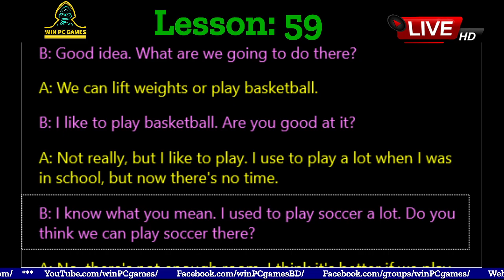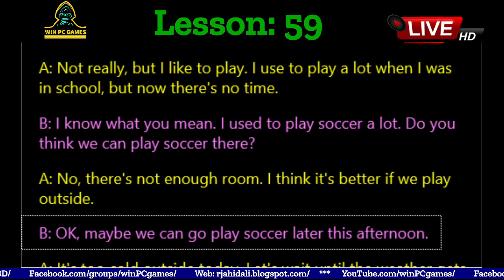Conversation | Lesson - 59 : GOING TO THE GYM | Win PC Games